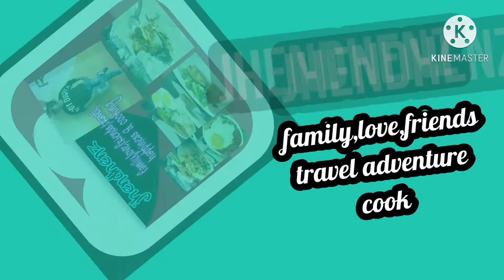Phil-Oman Eagle Team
nakakamiss ang mga ka team ko na nakasamang mag laro
hope soon magkakasama taung muli missyou guys
God Bless all!
magiingat taung lahat lagi..